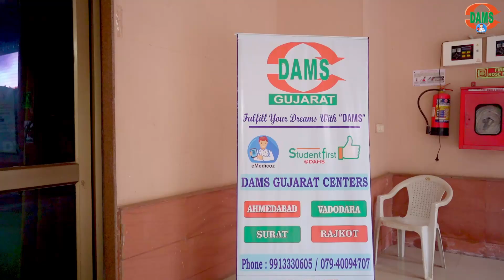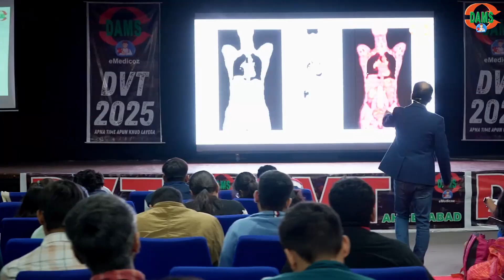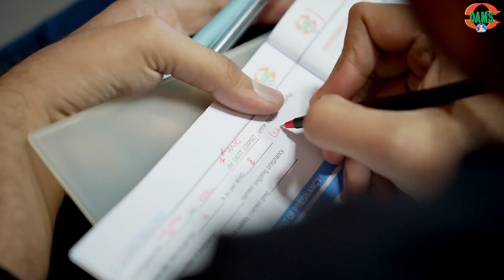DVT Ahmedabad: No cramming, just understanding the essentials!